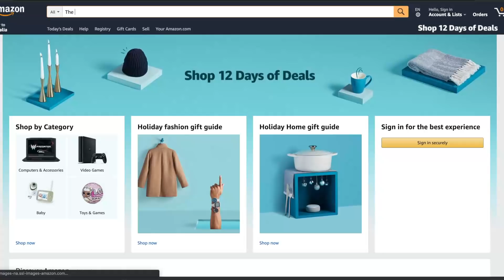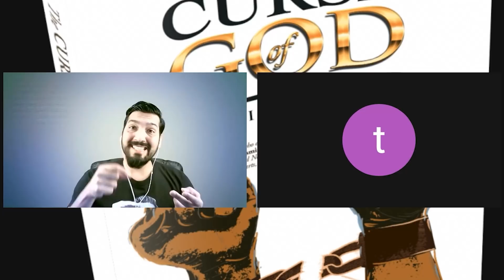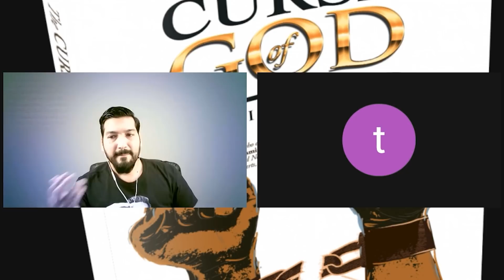Atheism say Crime Barh Jayega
If you are in Pakistan and want to take part in the show, use a voice changer